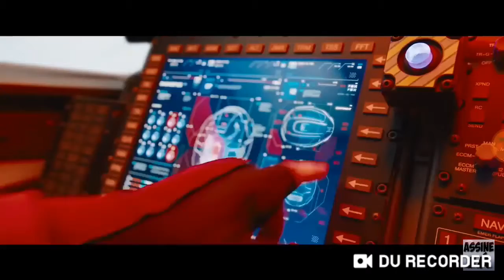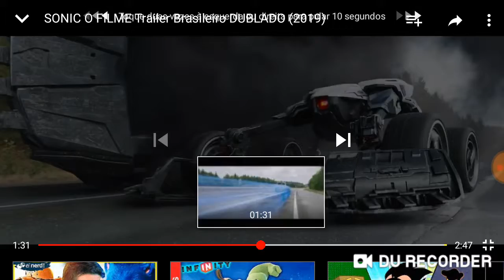React ao trailer do Sonic O Filme